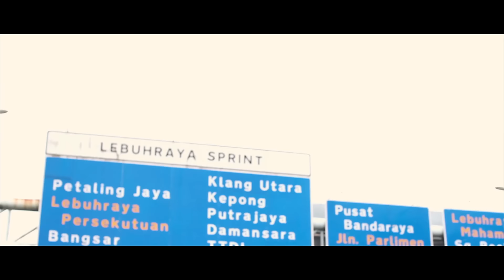NanaSheme - Hantu Atau Buaya (Official Music Video)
Title: Hantu Atau Buaya
Artist: NanaSheme
Label: Life Records Malaysia

Be one of the first exclusive ones to have it!

Maxis/ Hotlink: Dail *131*433899# dan tekan CALL
DiGi CT: Dail *233*1315537# dan tekan CALL
Celcom CMT: Dail *888*232008# dan tekan CALL
U Mobile CT: Dail *118*5*2*614771# dan tekan CALL

Music video by Nanasheme performing Hantu Atau Buaya.
Cinematography: Loulpop Studio & Art Gallery
Produced by : Life Records Malaysia
Production Assistant: @zhafryyzynski
Special thanks to all the crew, actor, KL Hop On & Hop Off, Fikcles,TTDI and tourist visiting Kuala Lumpur, Malaysia
Song produced by : DJ Fuzz

Lyrics:

Sakit hatiku memikirkan kamu
Sakit mataku melihat wajahmu

Di mana sayangmu di mana kasihmu
Bilaku pilu engkau jauh engkau jauh
Di mana dirimu di mana waktuku
Bilaku perlu engkau jauh

Terpulanglah mau jadi apa
Mau jadi hantu mau jadi buaya
Terpulanglah mau bikin apa
Mau bikin masalah serah teruskan saja

Andainya aku kau ingin semula
Maafkan aku ku tak mahu ku tak rela

Di mana dirimu dimana waktuku